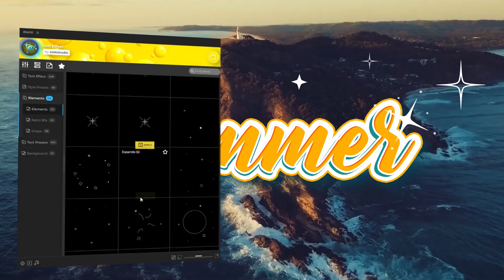200+ Popular Text Effects Pack - After Effects Template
Popular Text Effects Pack is the source of strength to breakthrough your work, things that were previously only imaginary are now realized by us. The soaring, romantic to powerful effects have been perfectly designed by us. Get Text Effect now and elevate your video projects to the next level!

After Effects Template Features:
- After Effect CC2018 and above
- Resizable resolution
- No Plug-ins required
- 208 Text Effect
- 68 Style Presets
- 116 Elements
- 352 Preset Animation
- 75 Background
- Powered by AtomX
- One-click workflow
- Built-in Customizer
- Easy installation
- Free updates
- Easy Customize and really fast render